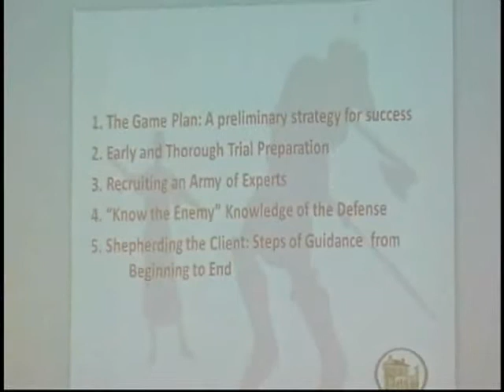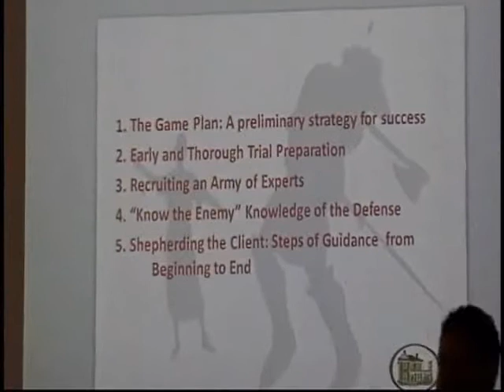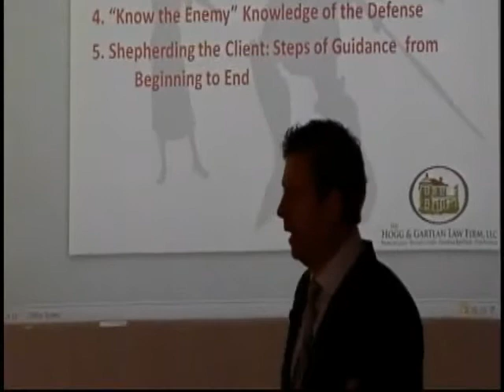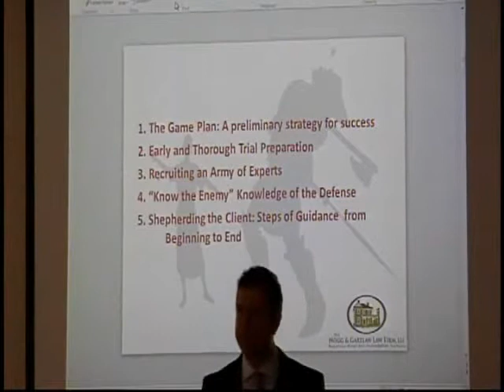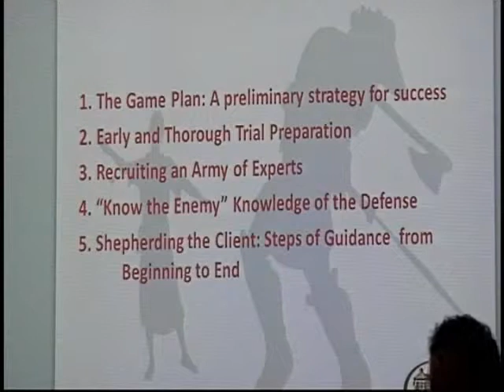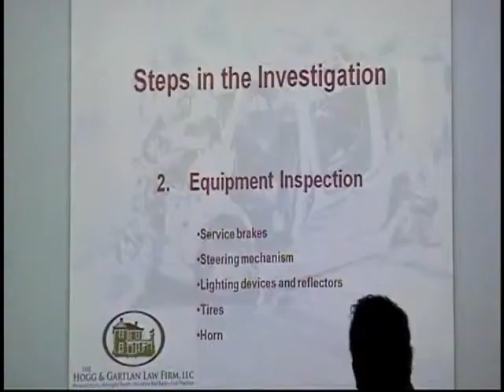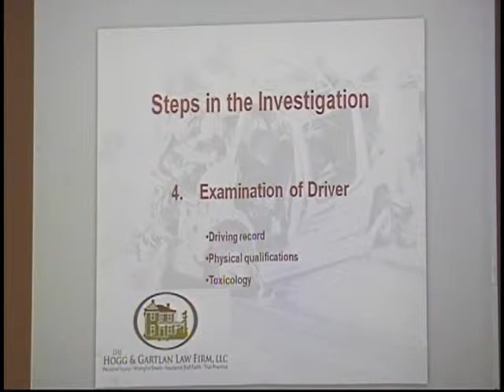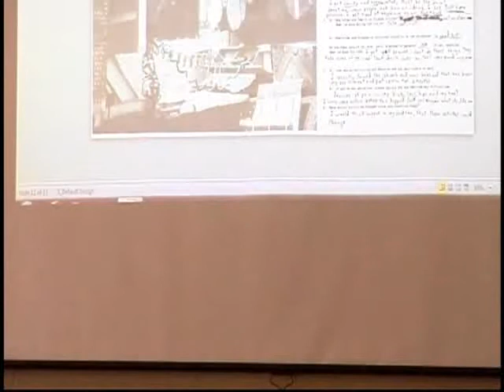Alabama Personal Injury Lawyer Aaron Gartlan - Skill in Early Trial Prep Maximizes Recovery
10:00 am - 10:45 am - David by Aaron Gartlan personal injury and accident lawyer Aaron Gartlan of the Hogg & Gartlan Law Firm in Dothan, Alabama. Aaron Gartlan will teach you that with five smooth stones, a sling and invisible armor, you can face and proclaim victory over Goliath, which serves to protect the community and your clients that suffer accidents and injuries. Victory and survival is obtained through early and thorough trial preparation in each and every case in an effort to prove and demonstrate liability, injuries, and damages, overcome defenses, and add value to the case to maximize recovery. Sometimes retaining the services of the right medical, psychological, legal, financial, engineering, accident reconstruction, investigative, and other experts can help this mission. This puts the personal injury and accident lawyer law firm in the best position to prove and demonstrate that full compensation in the case serves to protect the public by sending a message that people and businesses that violate rules and expose the public to unnecessary danger will be required to pay in full measure. It is about obtaining justice for your community and your client.